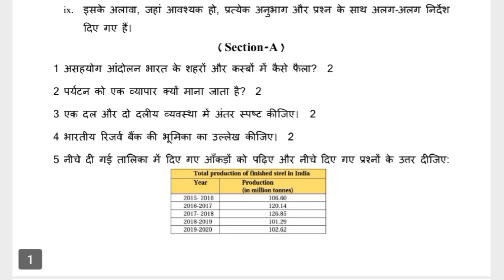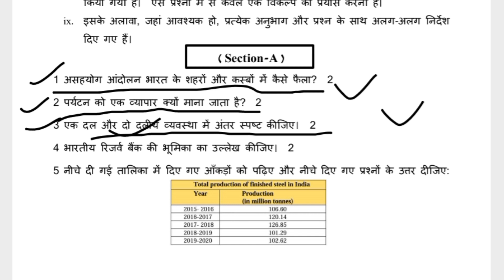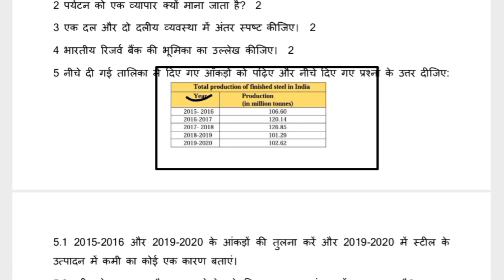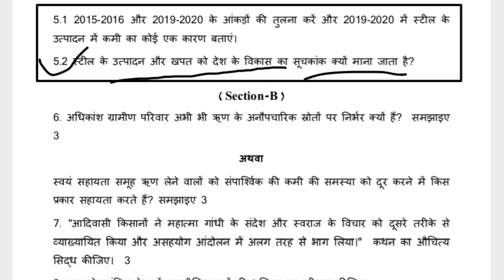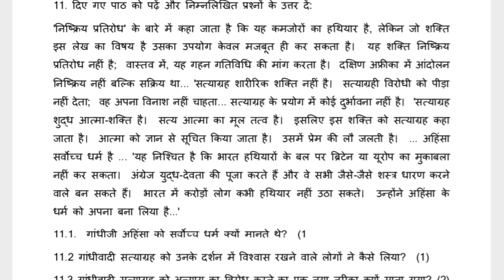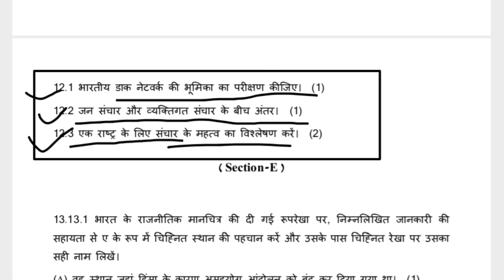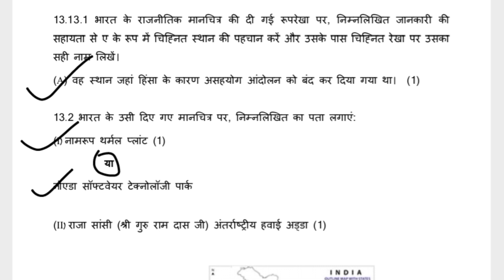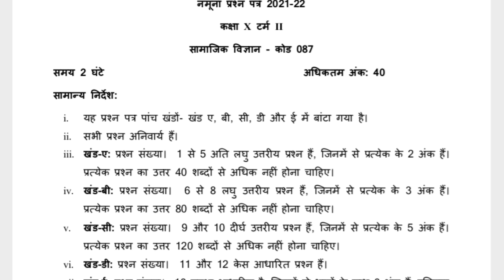Class 10th s.s.t sample paper ll कक्षा दसवीं सामाजिक विज्ञान सैंपल पेपर ll Term-2 ll ऐसा आएगा पेपर